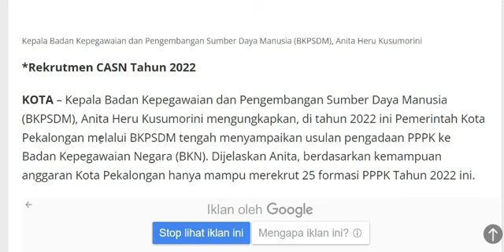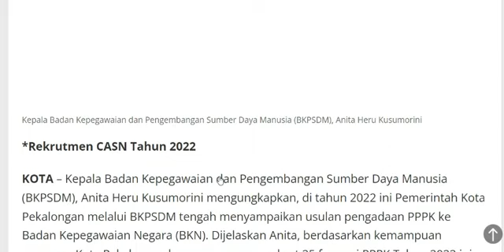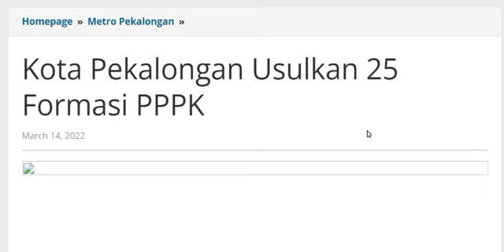🔴ALHAMDULILAH..!! HASIL RAKORNAS ASPIRASI KEPALA DERAH TERKAIT PENGANGKATAN GURU HONORER LULUS PG..!